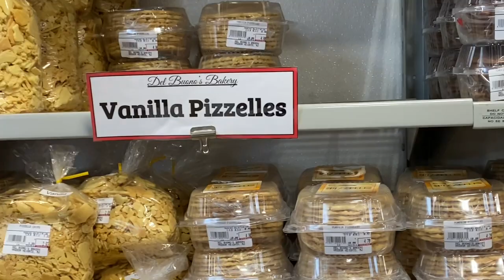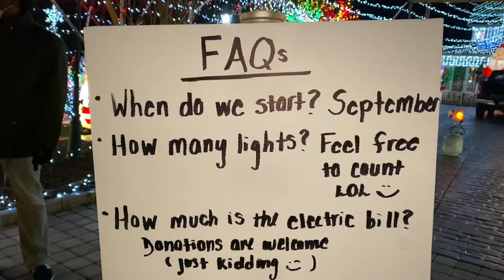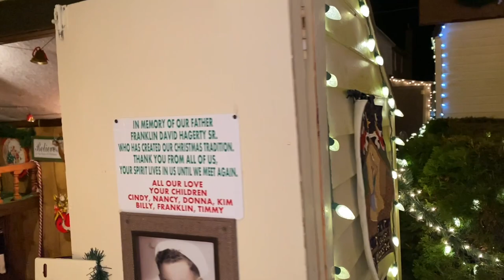Spend The Weekend With Me! Lots of Chit Chat | My Eggnog Recipe | LOTS of Christmas Lights!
FabFitFun - Get $10 off your first box!